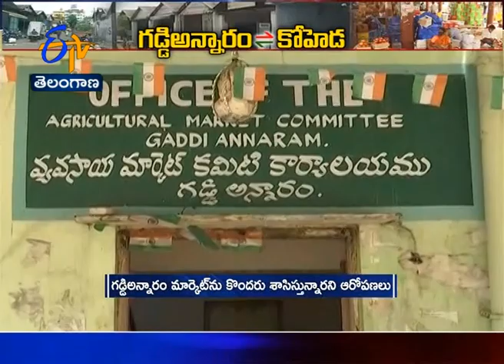Gaddi Annaram Market to Shift | Again to Koheda in Rangareddy Dist